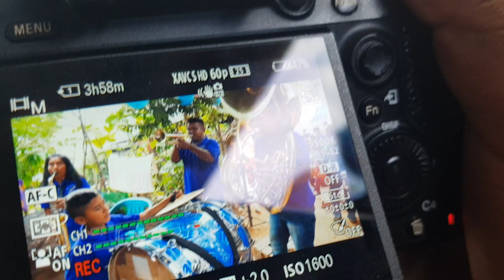Asi suena la banda Guerrerense para ser exactos San Miguel Tijalpan